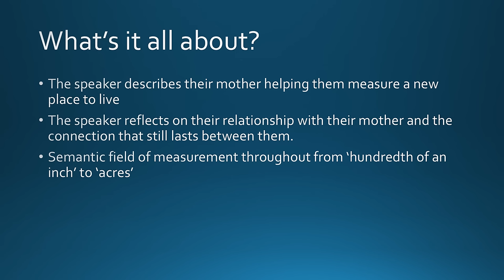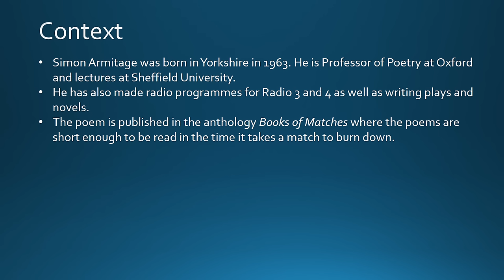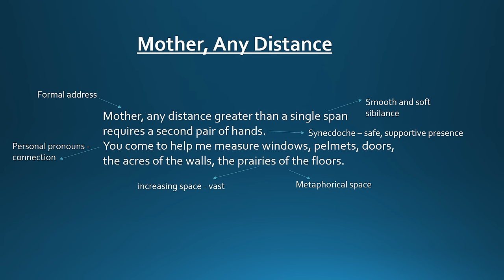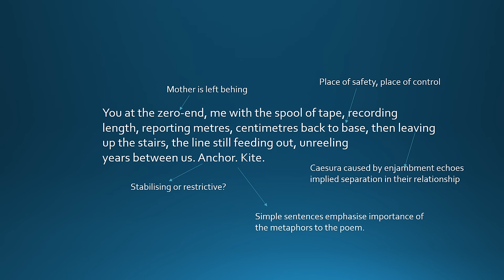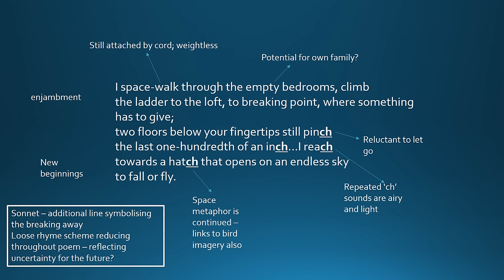"Mother, Any Distance" by Simon Armitage (GCSE analysis)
This is a revision video for 'Mother, Any Distance' by Simon Armitage for the GCSE AQA Poetry Anthology